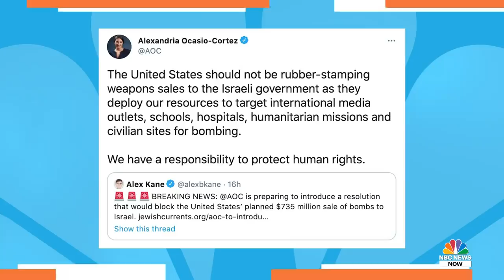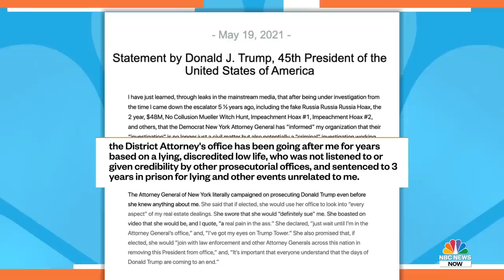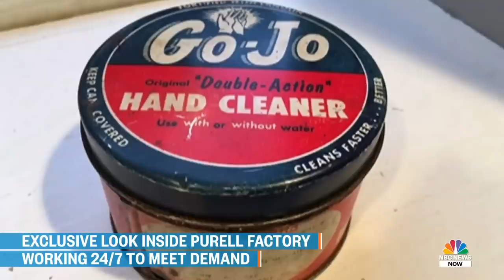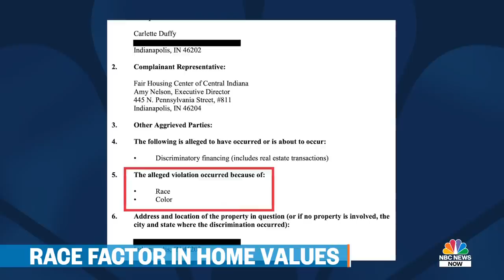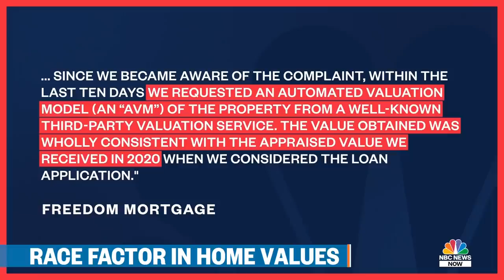Morning News NOW Full Broadcast - May 20 | NBC News NOW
Congress votes to create a January 6th Capitol riot commission despite strong GOP opposition, violence between Israeli forces and Arab militants in Gaza escalates, and former President Trump weighs in on the New York attorney general’s criminal probe into his organization.